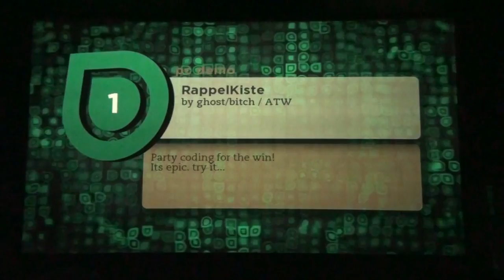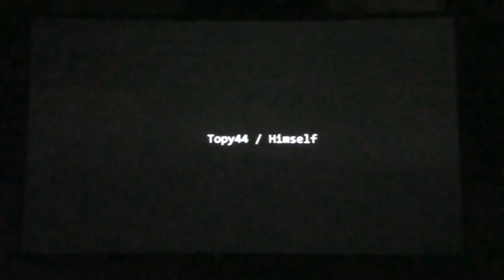Evoke 2011 - PC Demo Compo - RappelKiste - (Live Footage)